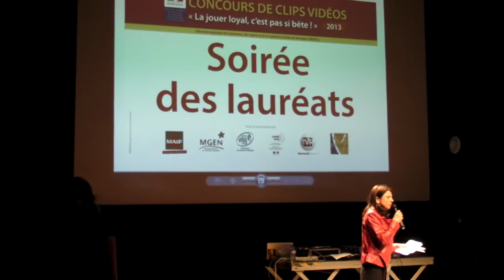Lycée Beaumont Redon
Hey chantale , à bas les machos ! 3 ème dans la catégorie assos sportives et universitaires

Les filles du lycée beaumont à Redon  viennent expliquer leur choix du thème et la génèse.
scénette type impro : 4 filles "jouent" sur le thème du sexisme, en regardant un match virtuel de foot